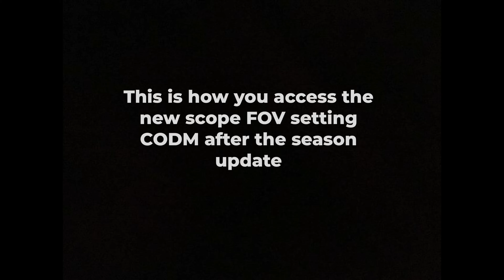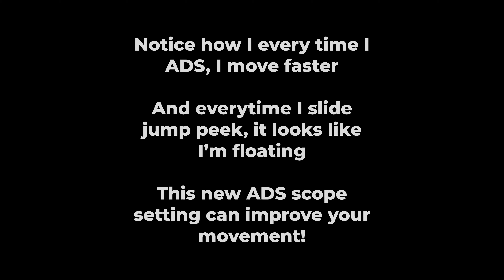This NEW Setting Feature WILL CHANGE How You Play COD Mobile!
I show you guys the new ADS scope FOV setting they added in the 2023 Season 1 update and how to access it and how it performs when using guns! Enjoy the video!